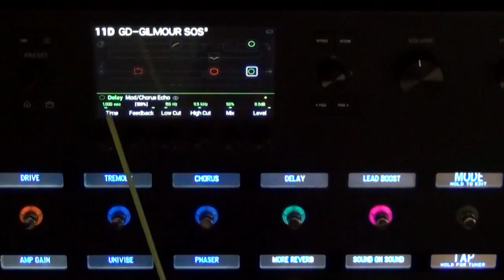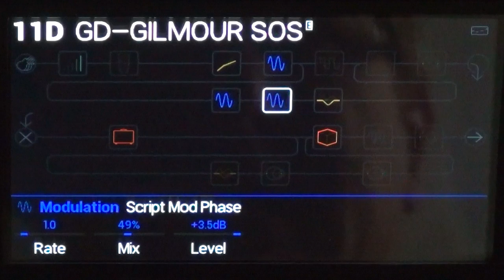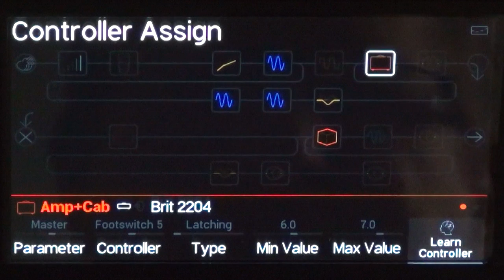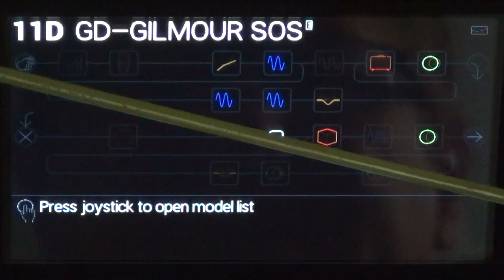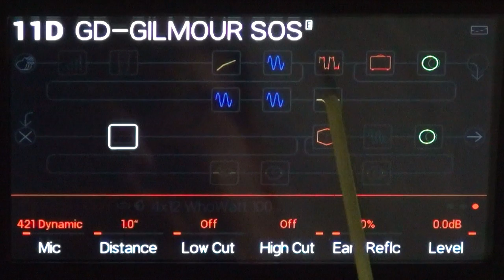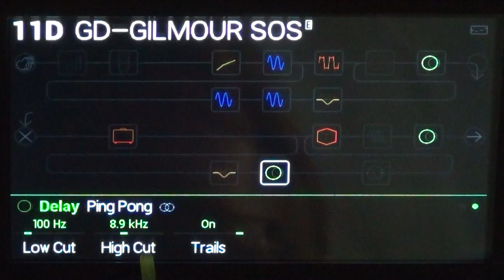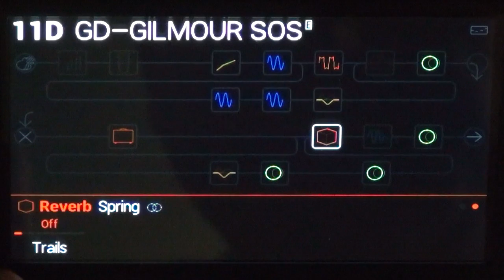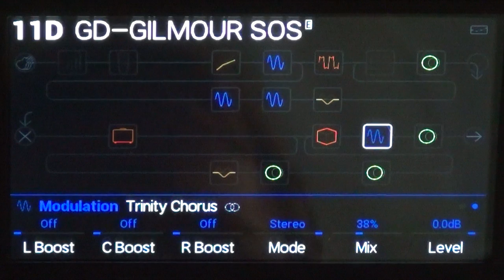Line 6 Helix David Gilmour Custom Patch Tutorial by Glenn DeLaune